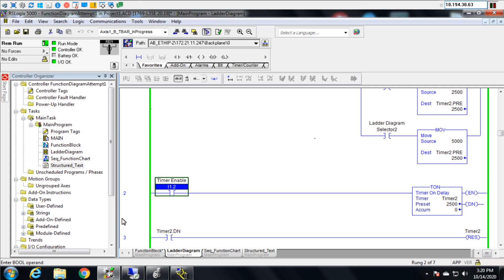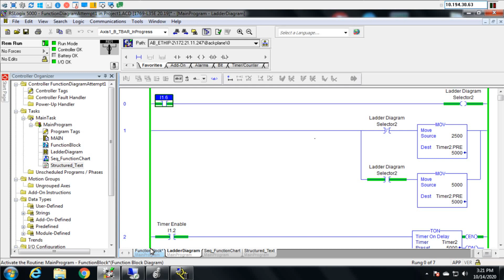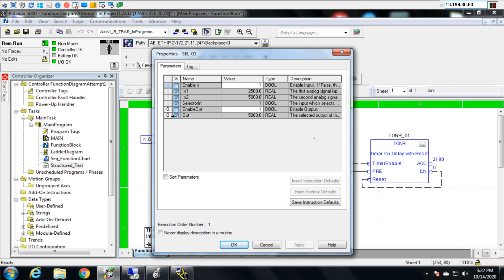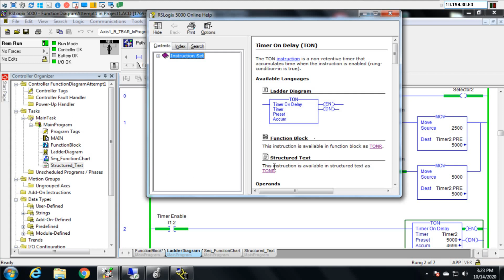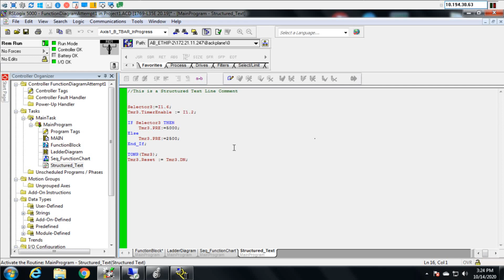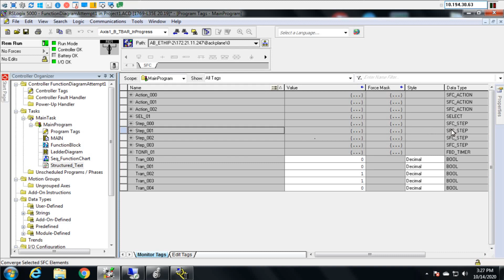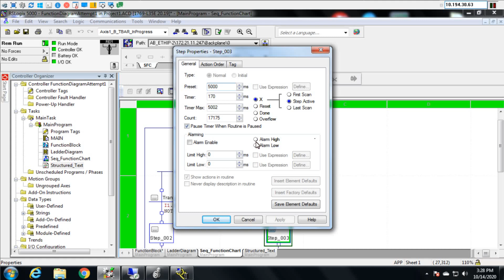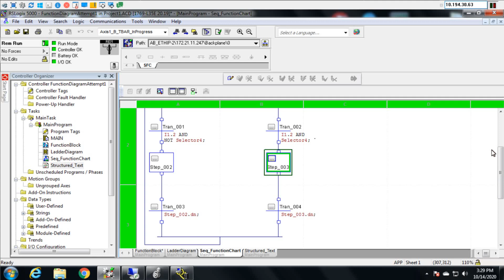Comparing RSLogix Ladder Diagram, Structured Text, Function Block, and Sequential Function Chart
This video takes a very simple application and I write it in all 4 types of coding that is offered in version 20 of RSLogix 5000.
Please note: I am most comfortable with ladder logic, there are always 100 ways to program anything. I wanted to give the same example across all 4 types to give some contextual basis to ladder logic.

The Sequential Function Chart code I wrote does not act exactly the same way the other three do, it is not a pure conversion so don't expect it to be!